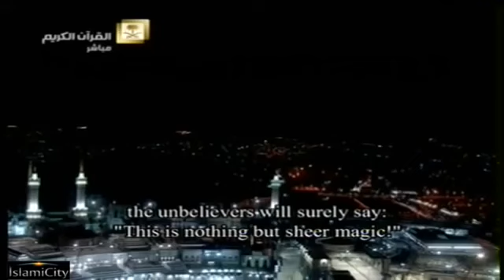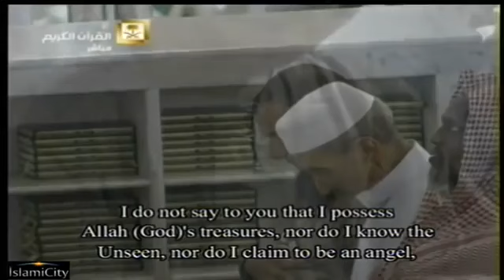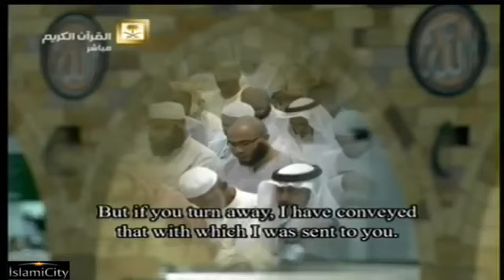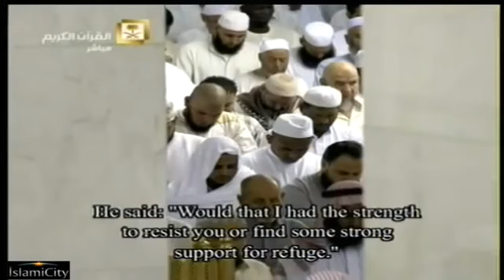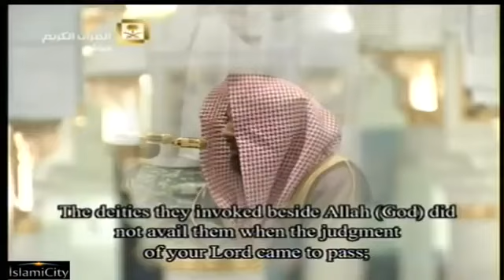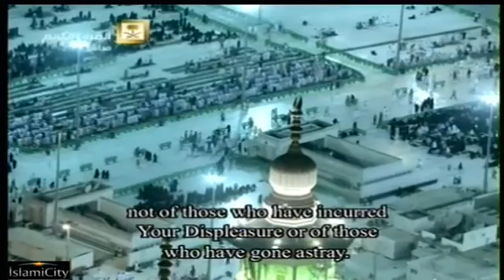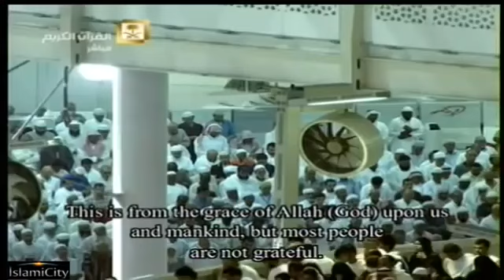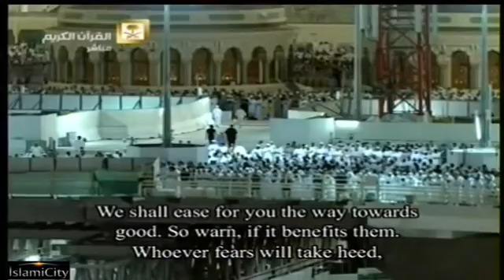"Makkah Taraweeh Flashbacks" | Night 11 2015 | Sheikhs Baleelah and Juhany